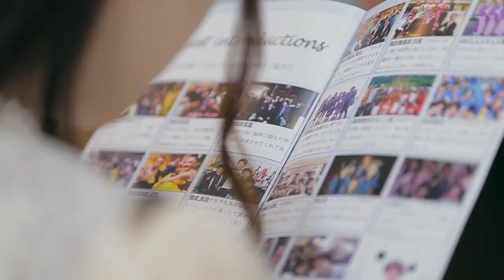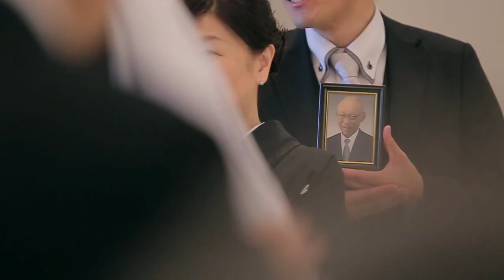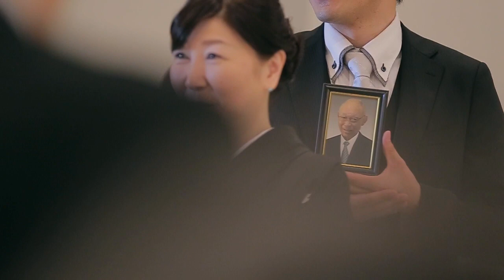【ララシャンスベルアミー】岩手県盛岡市の結婚式場 アイケイケイウェディングが行う結婚式の動画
岩手県盛岡市の結婚式場ララシャンスベルアミー（アイケイケイウェディング）が行う感動の結婚式の動画をご覧ください。